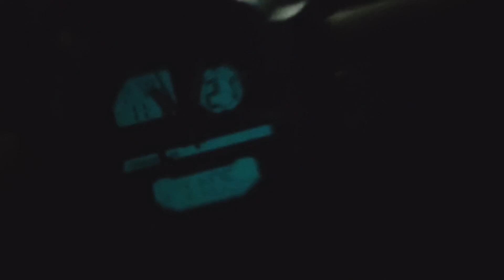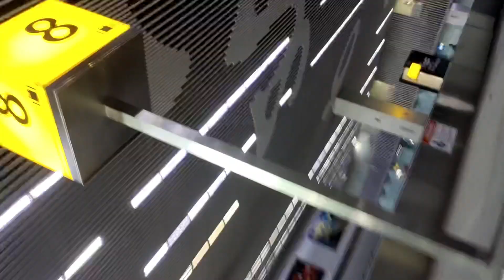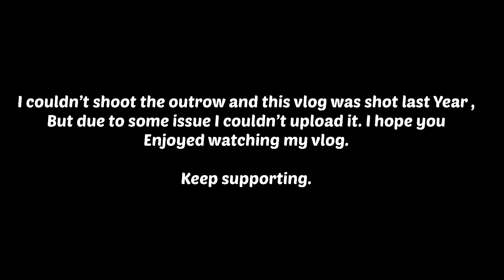CHENNAI TO KOLKATA || FLOOD 🌊 || SOLO TRAVEL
My First solo Travel from Chennai to Kolkata during Floor. Had to wait • over 8 hours in the Chennai International Airport.